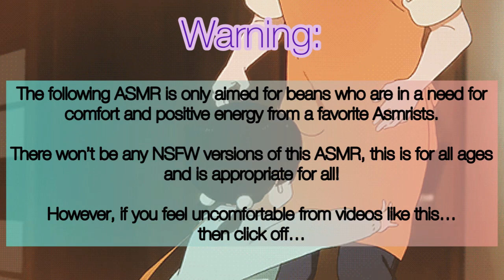Parental Comfort Asmr~ (Mama Bean x Listener) Ft @NaviiHiko as Papa Bean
You beans were hyped for a mama bean x listener special. Plus, I wanted to do this before my hiatus. Good timing!

Papa Bean was voiced by CallThyYohan, most of you beans may know him, to some who don’t, I recommend checking him out, he does HxH, Black Butler and more!

(Plot):

You come home from school and felt very down, your mom felt worried about what’s going on. She comforts you and once your dad comes home, talked about the problems that happened.
Parents giving you advice to stand up for yourself and having a talk to the school later on to teach them a lesson.

The art piece for the thumbnail is made by me used by Clip Studio Paint.

Songs:

Hani Koi

- Ohayo